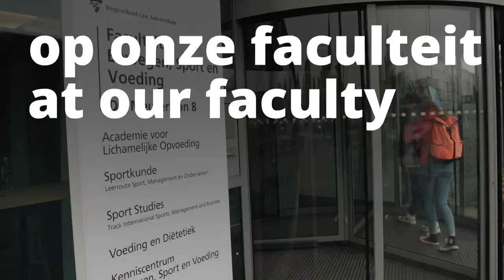Open dag video Sport- en Voedingcampus - HvA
Welkom op de faculteit Gezondheid, Sport en Bewegen, Sport- en Voedingcampus.